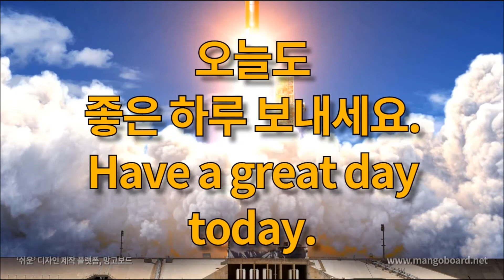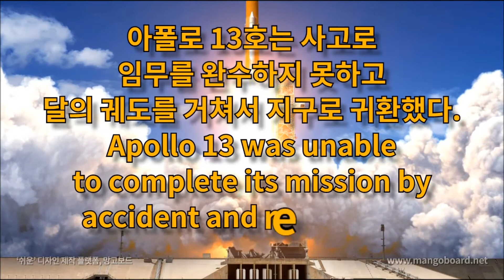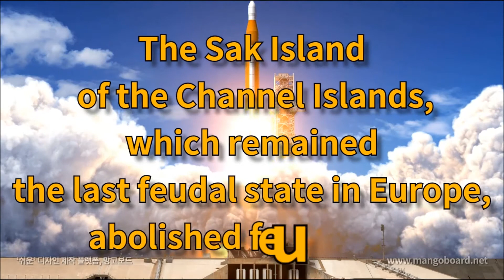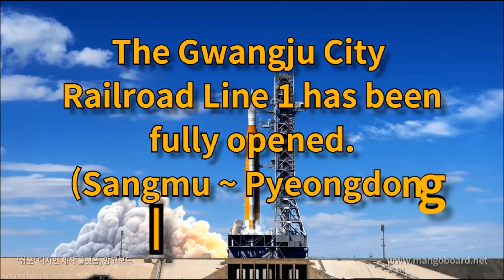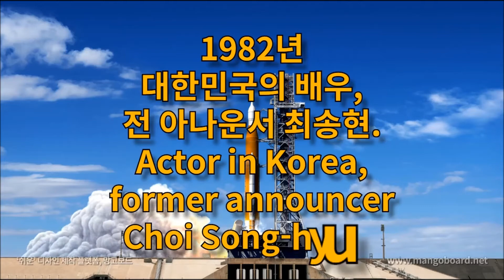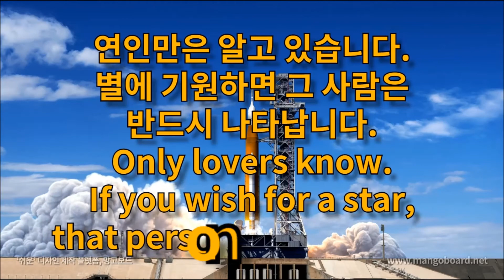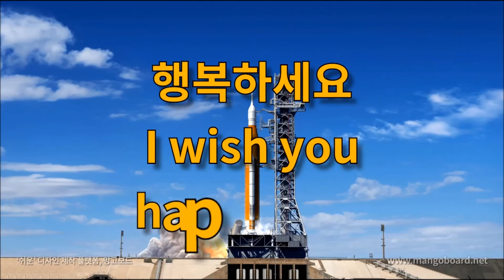오늘은? 4월 11일 상해임시정부수립, 김주열시신발견, 포청천, 신승훈, 최송현, 한수인, 김민지의 생일Meet today's and birthdays in history.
역사속의 오늘 2020년 4월 11일 (April 11)
사건(Incident), 탄생(Births), 탄생화(Birth flower), 꽃점(The fortune of flowers), 기념일(A festive occasion), 생일 등 어떤것이 있는지 위키백과와 사랑인닷컴을 통해 알아보았다.

음악 : Light Expanse Unicorn Heads

행복하세요
I wish you
happiness.